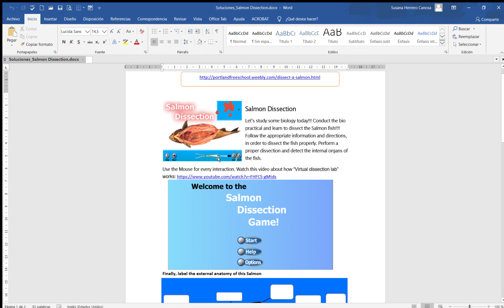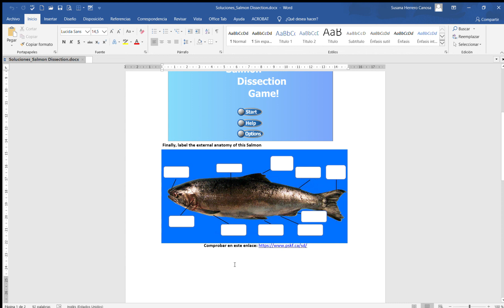Aclaraciones Salmon Dissection Día 23 03 2020